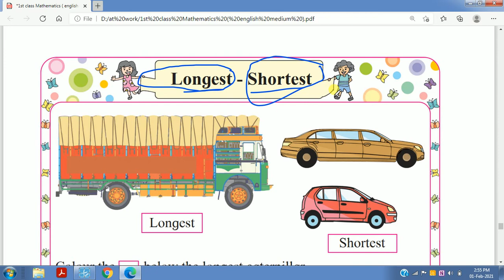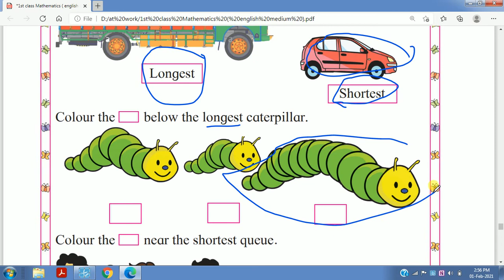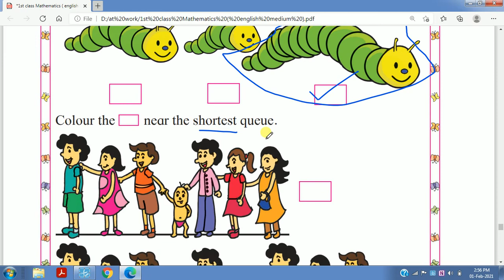standard 1 mathematics longest shortest explanation